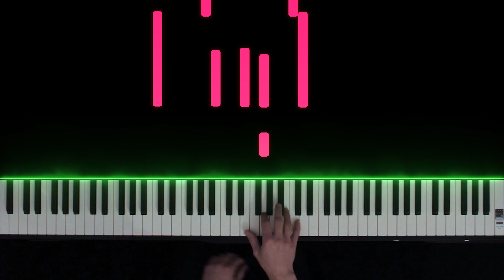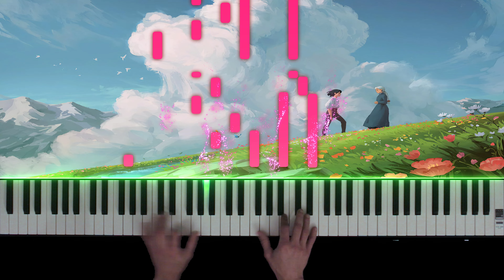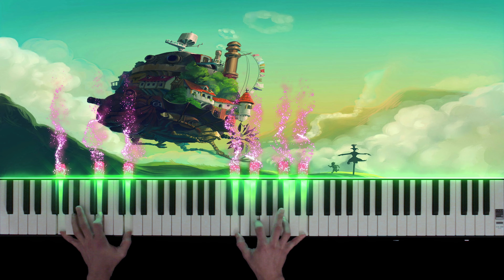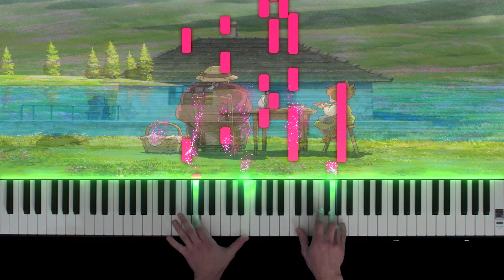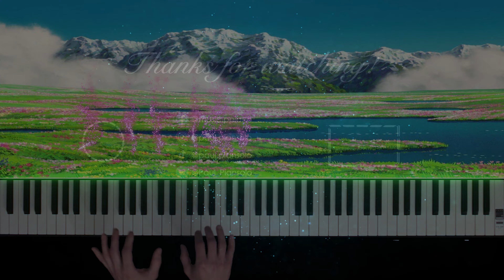Promise of the World - Howl's Moving Castle (Piano Cover)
A very beautiful and peaceful melody from the final scene from the animated film "Howl's Moving Castle".

Title: "Promise of the World"
Movie: "Howl's Moving Castle"
Performed by Paul Piansolo on a "Kawai CS 11".

...and on many other streaming services.

You’re free to use this music on YouTube and social media, but you must include the following credits in your video description (Copy & Paste):

Song: Promise of the World - Howl's Moving Castle (Piano Cover)

Also you have to know that my covers are in Content ID.